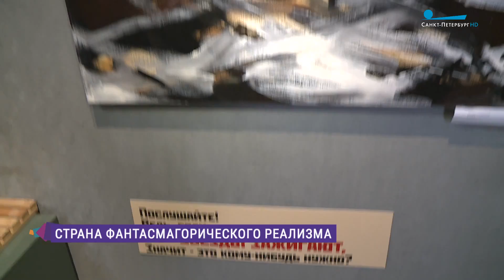Страна фантасмагорического реализма: человечки-пиктограммы Игоря Новикова в Эрарте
Мария Новикова-Охонская - о новой выставке в Музее современного искусства.